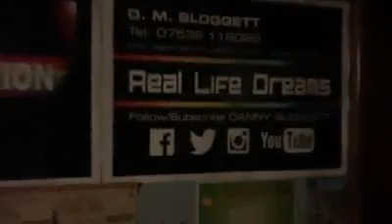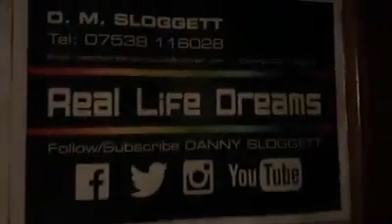What the world will one day become because of humanity part four